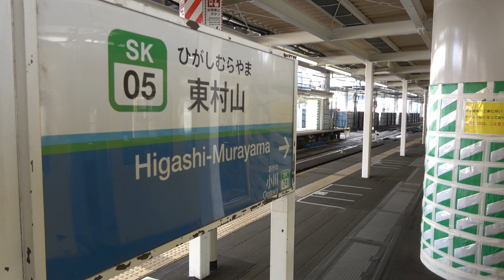【前面展望 小解説付】西武国分寺線 東村山→国分寺【新2000系 Tc車で収録】2022.10.30 SEIBU KOKUBUNJI LINE FRONT VIEW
◇◇↓下段で西武国分寺線各駅の簡単解説をしています

※東村山駅発車は1:13

///鉄道旅行4K動画チャンネル 太郎です に、お越しいただき、ありがとうございます///

□電車de睡眠BGM 前面展望 車窓＆走行音 長時間動画

□その他動画 姉妹チャンネル
再生リストはこちら↓

「太郎の鉄道音資料館 画質は4K」も

【収録便】東村山駅始発12時57分 各駅停車 国分寺行

【実際の時刻 TIMETABLE】
東村山発12時57分
小川発13時01分
国分寺到着13時09分

0:00 東村山駅前 高架化工事真っ盛り HIGASHI-MURAYAMA

0:26 東村山駅構内 高架化工事真っ盛り

1:13 東村山→小川 →OGAWA
小川駅は西武拝島線のりかえ駅

4:28 小川→鷹の台 →TAKANODAI

7:11 鷹の台→恋ヶ窪 →KOIGAKUBO

9:41 恋ヶ窪→国分寺 →KOKUBUNJI
国分寺駅は西武多摩湖線、JR中央線のりかえ駅

12:15 国分寺駅へ到着 西武国分寺線専用改札があるんですね

【西武国分寺線の各駅を色々調べてみた】

◇東村山駅

所在地：東京都東村山市本町二丁目
国分寺駅、小川駅と並び西武最古の駅の一つである。

1894年（明治27年）12月21日：川越鉄道 久米川停車場として開業。
1895年（明治28年）
3月21日：久米川 - 川越 (21.2キロメートル) 開通に伴い、久米川停車場廃止。
8月6日：東村山停車場として営業開始。

・・・かつて存在したハンセン病患者専用ホーム

かつて国立療養所多磨全生園に収容されるハンセン病患者や、東村山に多く所在していた感染症患者向け診療所に入所する結核患者を乗せた「病人車」と呼ばれる臨時列車が国分寺方面から入線し、一般客から隔離された専用の駅舎とホームが現在の東口側に存在していた（このころ改札口は西口しかなかった）。
病院が1929年（昭和4年）に自動車を購入し、品川、八王子、赤羽、三河島などの各駅に迎えに行くようになり「病人車」による患者輸送は廃止され、専用の駅舎とホームはすべて撤去された。その敷地は拡張された駅施設の下になっており、当時を偲ばせるものは全く残っていない。

・・・戦時の糞尿輸送

東京都の依頼により1944年（昭和19年）から鉄道による糞尿輸送が行われることとなり、コンクリート製の貯溜槽が駅の北側に設けられた。地元の人からは溜もしくはくそ溜といわれていた。
毎朝糞尿を積んだ貨車がやってきたが一日で汲み取ったという。
また1945年（昭和20年）1月にはこれの底が抜け落ち、周囲に糞尿を撒き散らした揚句地下水が汚染されたという事故も発生している。
使用廃止後は西武鉄道の社宅が建てられた。
2011年に老朽化した社宅を壊したところ基礎の下からコンクリートの構造物が出土したため東村山ふるさと歴史館では学術調査をする予定である。

東村山駅周辺の踏切では慢性化した渋滞が問題となっていたことから、東京都・東村山市・西武鉄道は東村山駅および駅付近の新宿線、国分寺線、西武園線の約4.5kmの区間について鉄道を高架化し、道路と鉄道の連続立体化する構想について検討していた。
2012年、東京都が連続立体交差化計画を決定。
2013年、国土交通省より都市計画事業認可。2015年6月着工。2024年度完成予定となっている。
完成時には府中街道など5カ所の踏切が除去される。駅は2面4線の高架駅となる予定。

2019年（令和元年）
11月29日：終電をもって橋上駅舎を閉鎖。
11月30日：改札地下通路供用開始。

2021年（令和3年）2月：橋上駅舎解体工事完了。2020年9月15日に東村山市が発行した市報によると、2020年内の予定だった。

2022年（令和4年）度第4四半期：新宿線の下りを高架に切り替える予定。事業調査計画変更前は、2021年度第4四半期の予定だった。

2024年（令和6年）度
第2四半期：国分寺線と西武園線を高架に切り替える予定。事業調査計画変更前は、2023年度第2四半期の予定だった。
第4四半期：新宿線の上りを高架に切り替える予定。事業調査計画変更前は、2023年度第4四半期の予定だった。

2020年（令和2年）7月14日には、この年の3月29日に亡くなった、東村山市出身のコメディアン志村けんさんの功績を称え、1・2番ホームの発車メロディが『東村山音頭』に変更された。

◇小川駅

所在地：東京都小平市小川東町一丁目

1894年（明治27年）12月21日 - 開業（川越鉄道、現・国分寺線）。
1950年（昭和25年）5月15日 - 上水線（現・拝島線）が玉川上水まで開業。
1962年（昭和37年）9月1日 - 拝島線小川 - 萩山間開業。
1981年（昭和56年）3月31日 - 貨物営業廃止。西武鉄道の都内では最後の貨物取扱駅。

◇鷹の台駅

所在地：東京都小平市たかの台45-4
駅名は「鷹の台」であるが、行政上の地名は「たかの台」となっている。

1948年（昭和23年）10月21日 - 開業。
1961年（昭和36年）10月 - 列車交換設備を設置、駅構造が単式ホーム1面1線から相対式ホーム2面2線となる。
1982年（昭和57年）2月1日 - 地下道使用開始。同日、構内踏切廃止。
1985年（昭和60年）3月12日 - 新駅舎使用開始。
1986年（昭和61年）12月13日 - 駅構内改良工事完成
2007年（平成19年）3月6日 - ダイヤ改正により、始発から8時台までと21時台から終電までを除く国分寺行が1番線発着となる。

駅の両側は単線のため、当駅で朝と夜に限り交換を行う。
昼間の列車交換は恋ヶ窪駅と小川駅で行っている。
駅舎、改札は1か所のみで1番線側にある。ゆえにデータイムのバリアフリー対策は完璧。

2021年度の1日平均乗降人員は19,693人。

◇恋ヶ窪駅

所在地：東京都国分寺市戸倉一丁目

1955年（昭和30年）2月10日 - 開業。
1986年（昭和61年）10月20日 - 跨線橋使用開始。
2006年（平成18年）2月20日 - バリアフリー化工事完成

2006年（平成18年）2月には、両ホームを繋ぐ跨線橋にエスカレータとエレベーターが設置された。
国分寺方面の利用者が多いこともあって、エスカレータは改札口のある東村山方面ホームは上り専用、改札口のない国分寺方面ホームは下り専用である。

2021年度の1日平均乗降人員は10,773人。

◇国分寺駅

所在地：東京都国分寺市本町二丁目

1889年（明治22年）4月11日：甲武鉄道新宿駅 - 立川駅間開通と同時に開業。旅客および貨物の取り扱いを開始。
1894年（明治27年）12月21日：川越鉄道（現在の西武国分寺線）開業。
1910年（明治43年）：東京砂利鉄道専用線（後の下河原線）開業。
1928年（昭和3年）4月6日：多摩湖鉄道（現在の西武多摩湖線）開業。
1945年（昭和20年）9月22日：武蔵野鉄道が西武鉄道（旧）を合併。西武農業鉄道に改称。現在の西武2線が同一の会社所属となる。
1946年（昭和21年） 11月15日：西武農業鉄道が西武鉄道に改称。

2021年（令和3年）
3月2日：西武線5番ホーム（国分寺線）の4ドア対応ホームドア使用開始。
3月12日：西武線7番ホーム（多摩湖線）の4ドア対応ホームドア使用開始。

駅舎改築前の日本国有鉄道（国鉄）時代は国分寺線と中央本線の線路がつながっており、1976年（昭和51年）に武蔵野線新秋津駅 - 池袋線所沢駅間の連絡線が開業するまで貨物列車の受け渡しが行われていた。
輸送品目はブリヂストン東京工場（小川駅付近）向けの原料のカーボンブラックを運んでいた旭カーボン私有のホキ6900形と所沢への日用品および航空自衛隊入間基地へのジェット部品などがあった。
また、甲武鉄道・川越鉄道時代は飯田町駅からの直通列車も運転されていた。

西武鉄道 - 2021年度の1日平均乗降人員は93,722人。

同社の駅の中では池袋駅、高田馬場駅、西武新宿駅、小竹向原駅、練馬駅に次いで第6位である。西武有楽町線を含む池袋線系統及び新宿線系統以外の駅の中では最多の利用者数である。